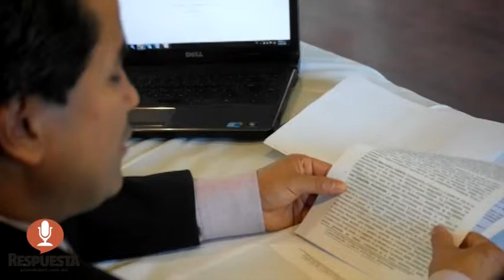ALFONSO MARTÍNEZ NO TIENE INTENCIÓN DE CREAR UN VERDADERO GOBIERNO CIUDADANO